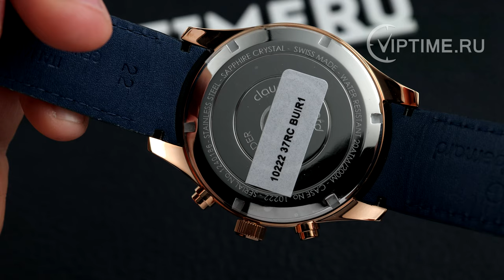Мужские швейцарские часы Claude Bernard 10222 37RC BUIR1 ✅ Viptime.ru